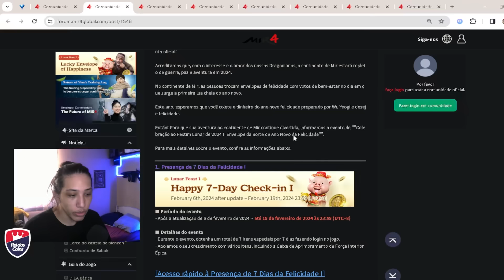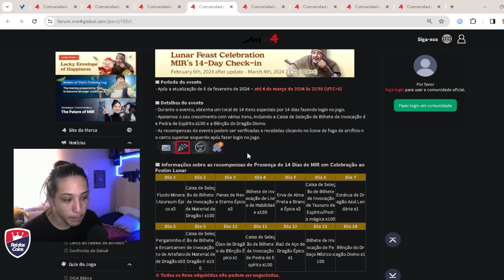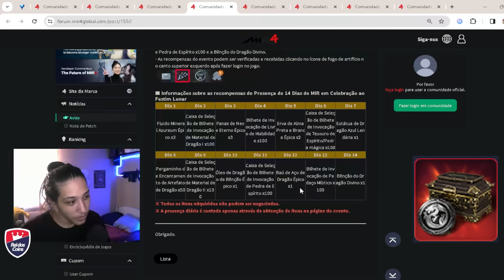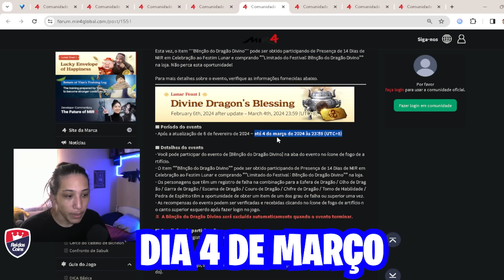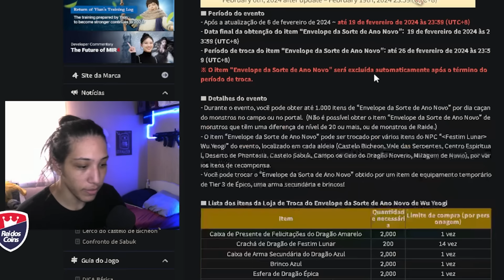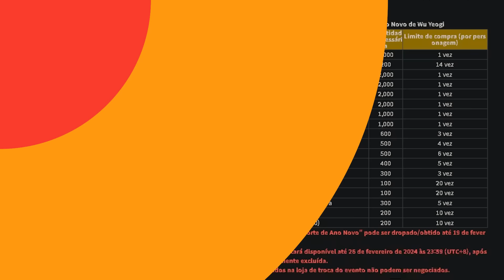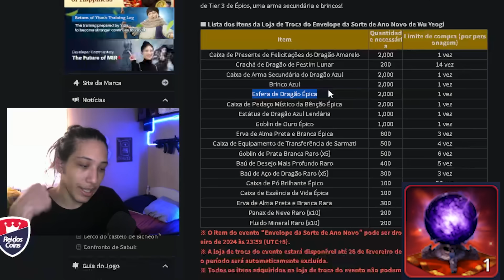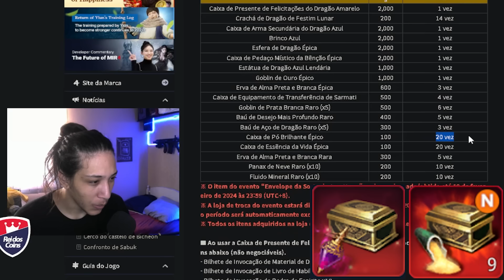TUDO SOBRE O EVENTO Lunar feast mir4 F2P VENCEU NOS RECURSOS DE HOJE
Quer saber tudo oque vai vir nesse evento que começa hoje no mir4? Se liga aí que vou tirar todas suas dúvidas dos novos recursos e como vai funcionar hoje apos a manutenção do evento Lunar feast mir4. f2p vai amar essa atualização

-Fael Rei dos Gold

🏆Meus melhores vídeos:

— COMEÇAR DO ZERO HOJE EM DIA NO MIR4 VALE A PENA???

— COMO COMPRAR WEMIX E NFT POR PIX RAPIDO E FACIL MIR4

— APRENDA AGORA COMO UTILIZAR A ÁREA DA DOMINAÇÃO CORRETAMENTE NO MIR4

— TENHA UMA PROGRESSÃO MELHOR FAZENDO ISSO JOGUE CORRETAMENTE MIR4

— TEMPO DE MINERAÇÃO ROUBADO FAÇA AGORA ESSE SET NO MIR4

Obrigado pela presença ^^ Volte sempre amigos.